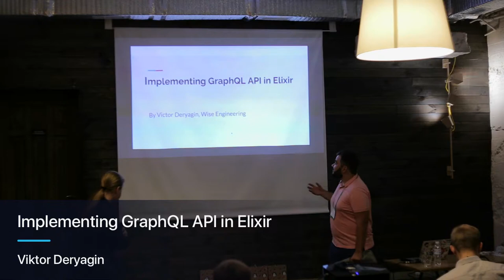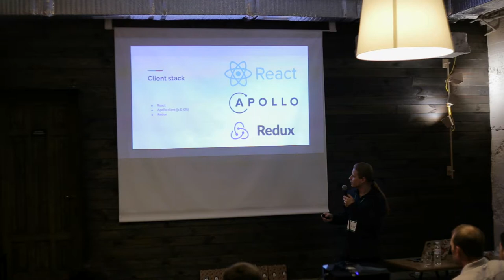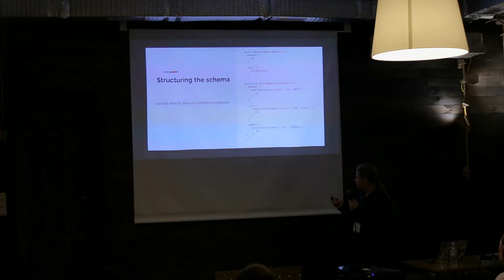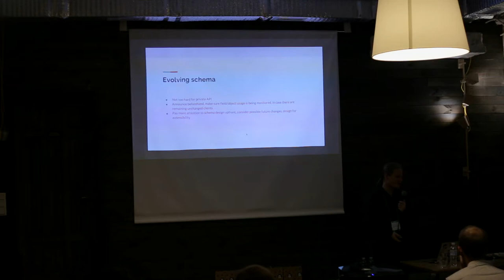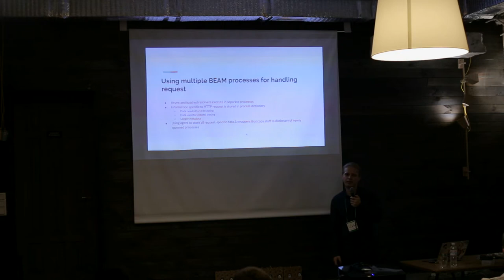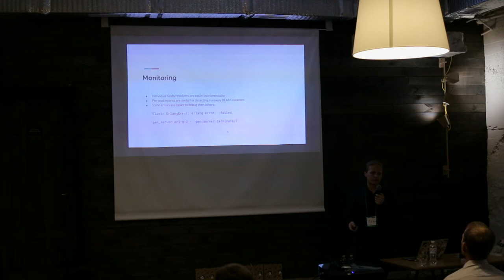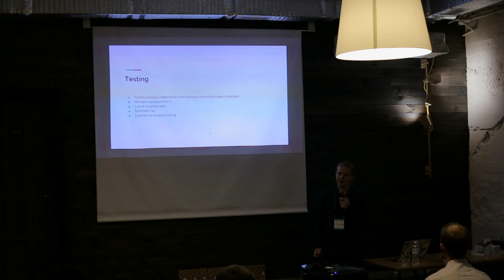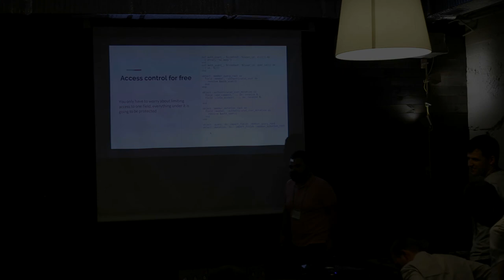Implementing GraphQL API in Elixir – Viktor Deryagin | Elixir Club 11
Доповідь Віктора Дерягіна  на Elixir Club 11 Ternopil,  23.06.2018

GraphQL is an increasingly popular way of building web APIs, and Absinthe library makes Elixir a really convenient choice for doing it. This talk is about our team's experience of implementing GraphQL API powering popular marketplace for educators Teachers Pay Teachers. I'll tell about challenges we faced in evolving the API over time, monitoring, and leveraging features of OTP to address performance & scaling issues.